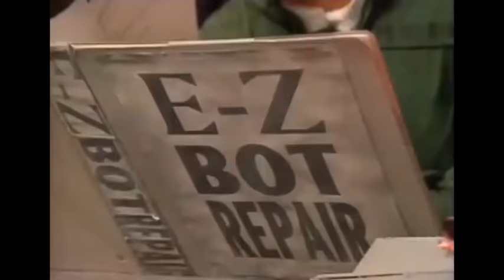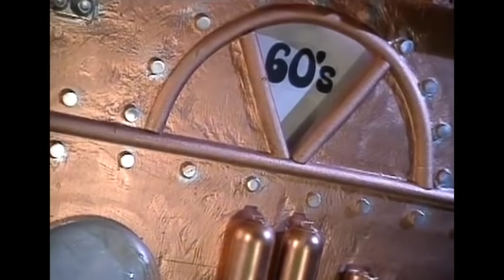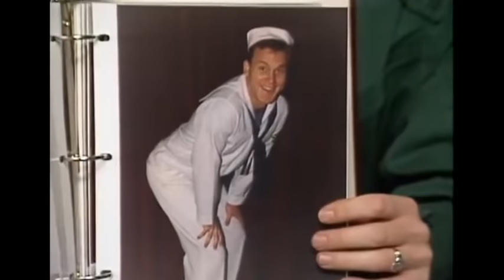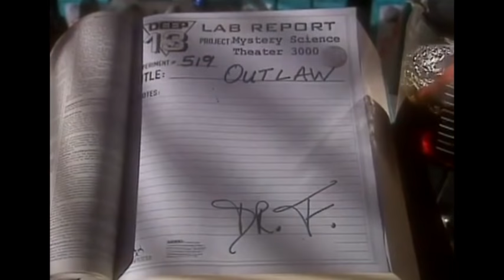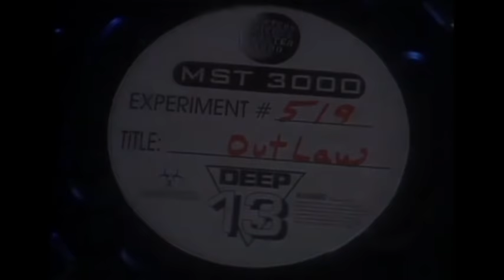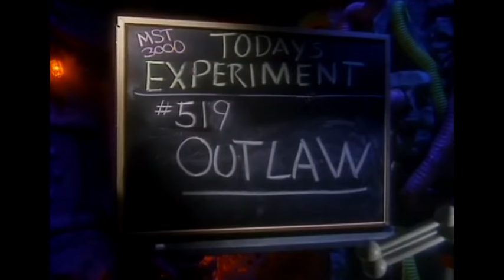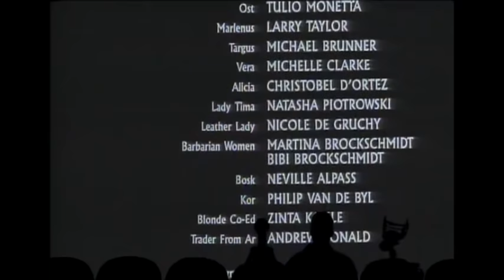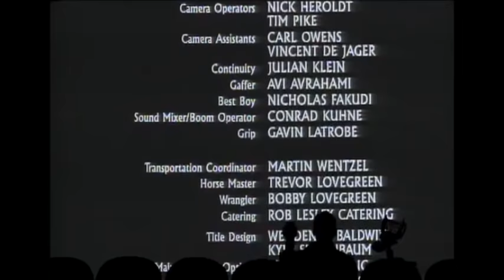MST3K: Outlaw (of Gor) (FULL MOVIE)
Watch Full MST3K Movies on Shout!

Watch the entire film with annotations!
Learn the meaning behind every reference made by Mike, Servo and Crow, no matter how obscure.